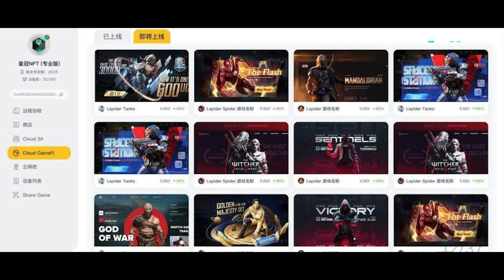DeepLink The Future of Gaming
DeepLink is a decentralized cloud gaming protocol that utilizes AI and blockchain technology to provide ultra-low latency gaming experiences.
Users can enjoy AAA games on various devices—including phones, tablets, and even Tesla car monitors with better performance and lower prices compared to competitors like Team Viewer, etc